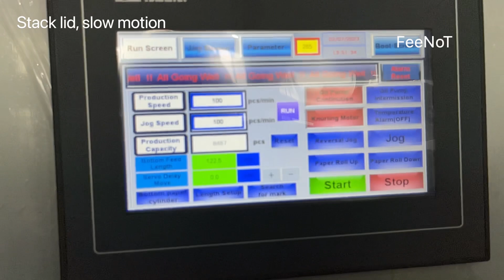Slow motion recording paper cup bowl lid cover making & packing machine FeeNoT.com manufacturer